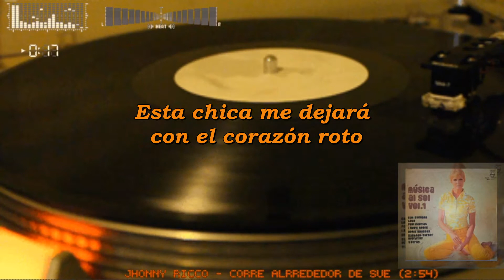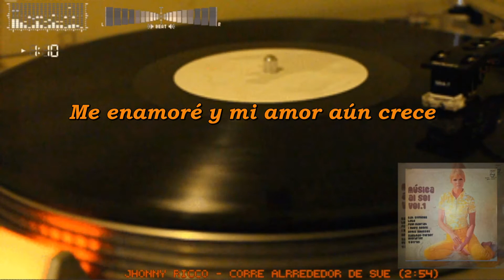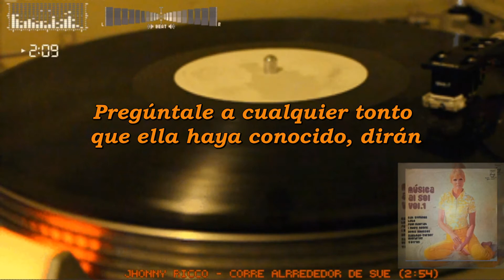Corre Sue - Runaroud Sue Subtitulado español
Interpretado por JHONNY RICCO
Subtitulado simple, por IAS Customs,
Audio HIFI vinilo
Runaround Sue:  es una canción de rock and roll , en un estilo doo-wop modificado , originalmente un éxito número uno en Estados Unidos para el cantante DION  durante 1961 después de su separación de LOS BELMONT La canción ocupó el puesto 351 en la lista de Rolling Stone de " Las 500 mejores canciones de todos los tiempos ".  Fue escrito por Dion con Ernie Maresca y cuenta la historia de un amante desleal. La versión del cantante británico Doug Sheldon alcanzó el número 36 en las listas británicas en 1961.  Según Dion, comenzó a armar la canción en una fiesta informal para el cumpleaños de un amigo, donde comenzó a improvisar letras y alentó a sus amigos a agregar armonías de fondo doo-wop a un ritmo de palmas. Luego le llevó la idea a su amigo, el compositor en ciernes Ernie Maresca , y desarrollaron la melodía y la letra juntos. Habiéndose separado recientemente de los Belmont.

La letra está cantada desde el punto de vista de un hombre cuya ex novia, llamada Sue, fue extremadamente infiel. Él advierte a todos los amantes potenciales que la eviten a toda costa, ya que Sue "corre por ahí" con cada chico que conoce y nunca se establece con ningún hombre en particular. Aconseja: "ahora la gente deja que te diga que Sue sale con otros chicos" y sugiere que los posibles pretendientes deberían "mantenerse alejados de Runaround Sue"